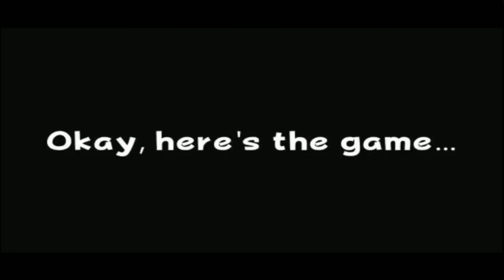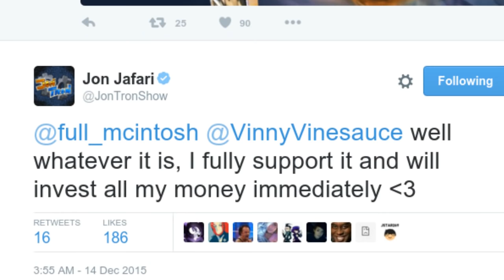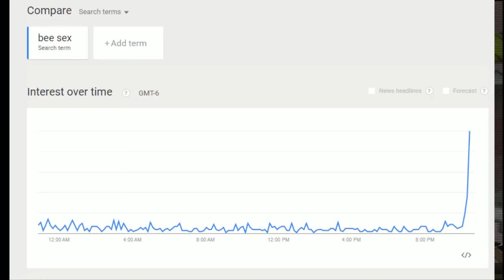[Vinesauce] Vinny - Vinesauce Games Repainted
The Vinesauce community made record-breaking donations to charity, and as a result, they were rewarded with ALL of the memes. Streamed live on Vinesauce. My twitter

Video editing by Captain Southbird.
Bee art by FrangoDango, kooopa, Most, and ohmyemi!